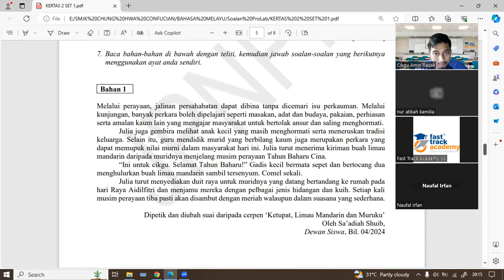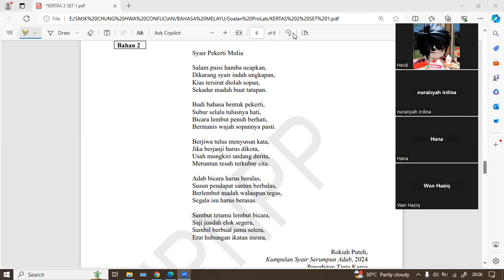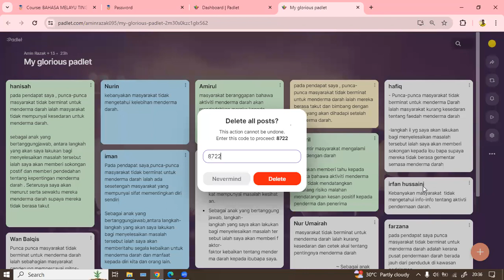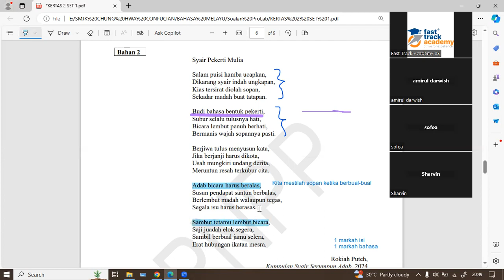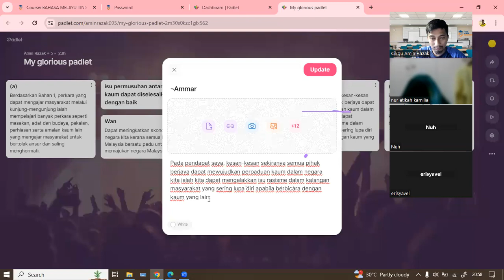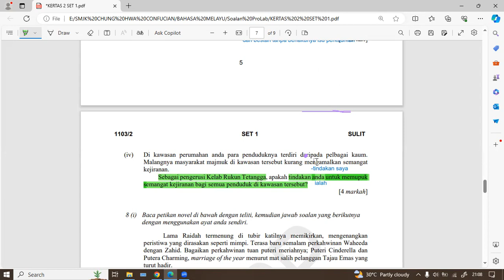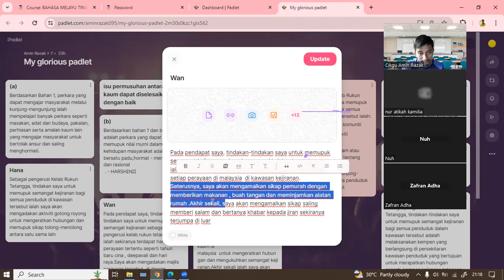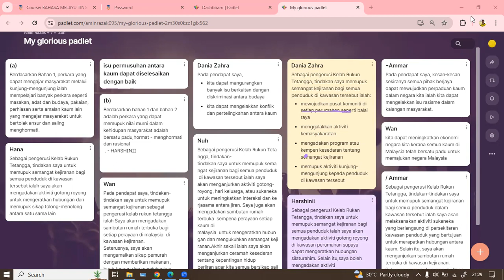set 1 Prolab Kertas 2 BM part 2